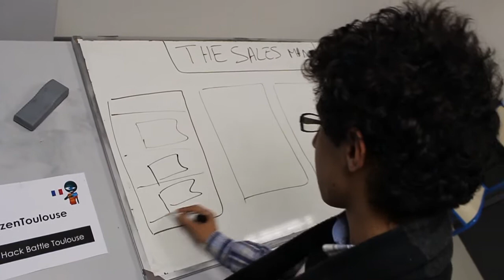[Tizen Hack Battle Toulouse] Dessine moi ton app - The Sales Man